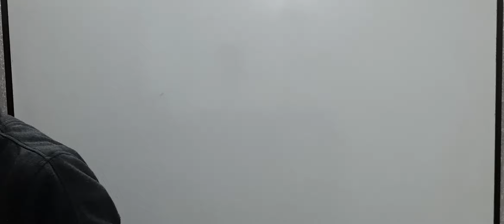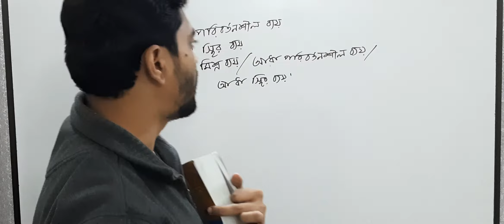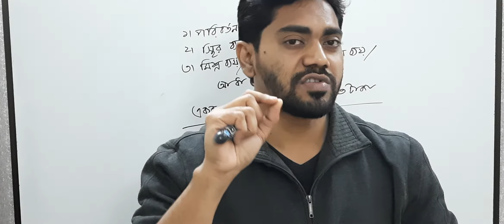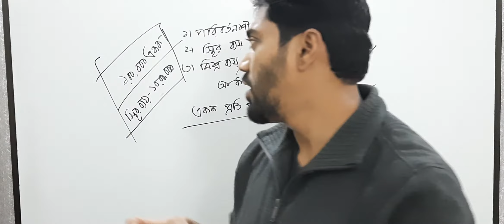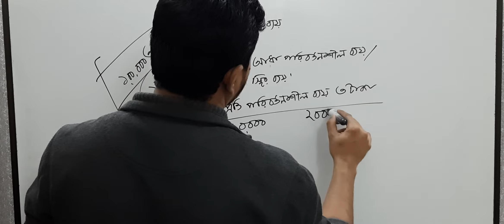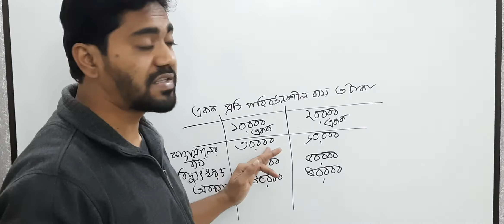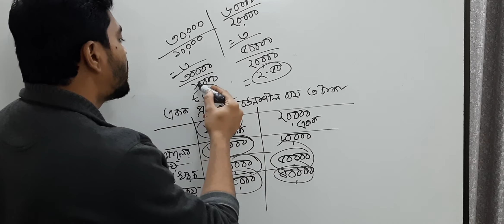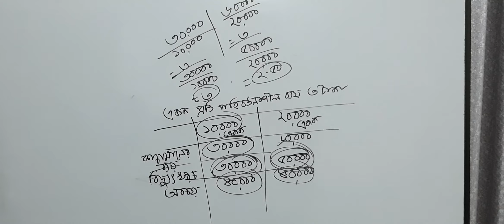হিসাববিজ্ঞান ২য় পত্র, নবম অধ্যায়, ক্লাস-০২